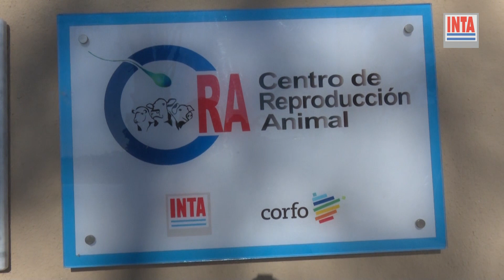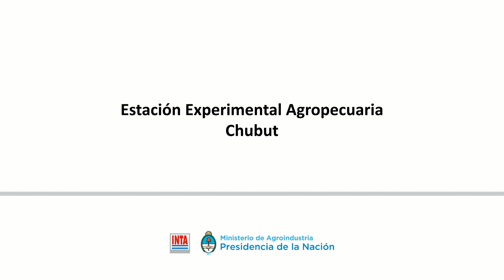INTA Chubut - Criopreservación de semen ovino e inseminación laparoscópica 🐏🐑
Capacitación práctica en técnicas de congelamiento de semen e inseminación artificial intrauterina por laparoscopía asociados al desarrollo de planes de mejoramiento genético en ovinos.